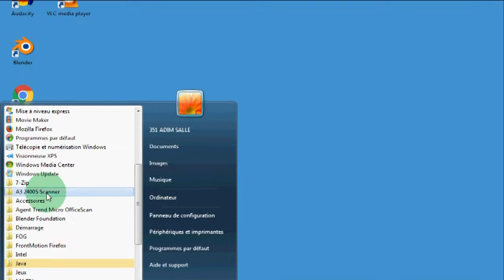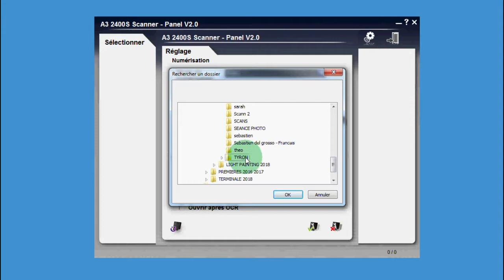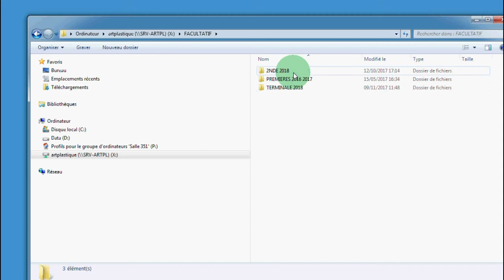COMMENT NUMERISER UN DESSIN